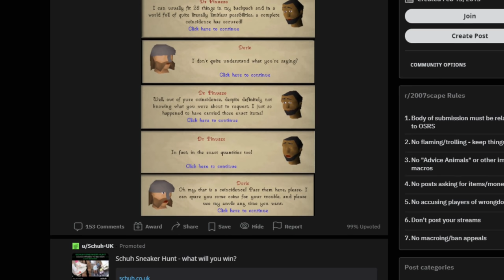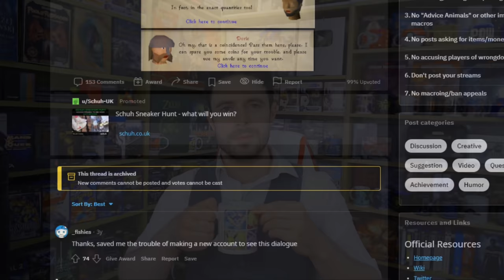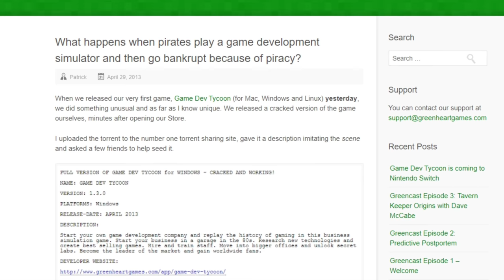What to do when players break your game...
If you make a game, players will break it.

How you respond to this, shows what kind of developer you are.